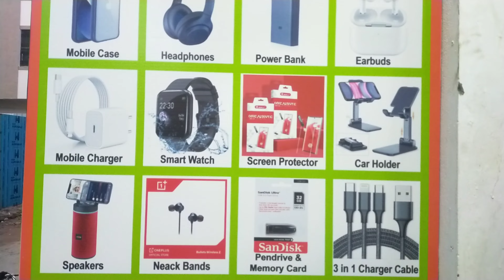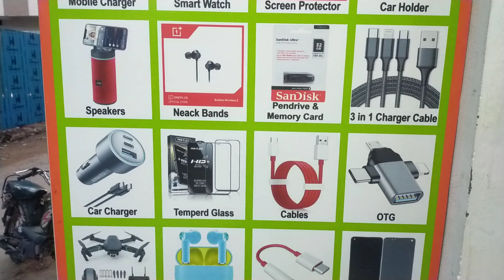anantapur MDR marketing mobile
MDR marketing
mobile
accessories
anantapurvlogs
retail
drones
holesale
retail
anantapur update
temper glass
curved glass
kamala
kamala nagar
trending
viral video